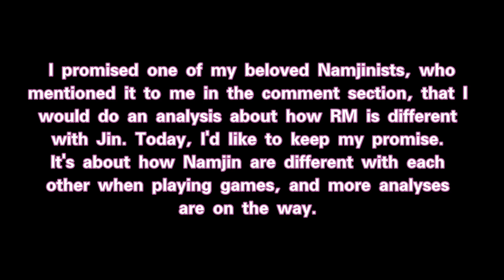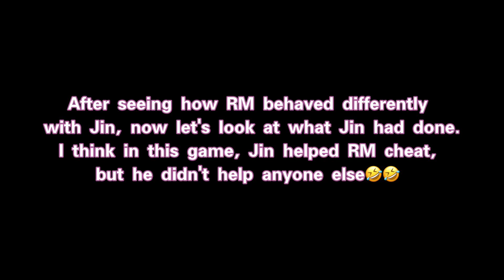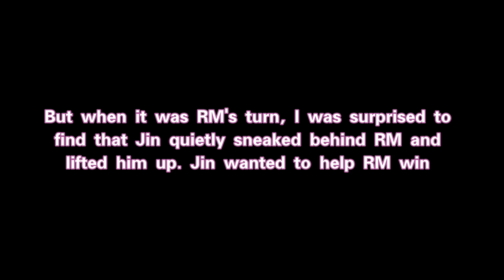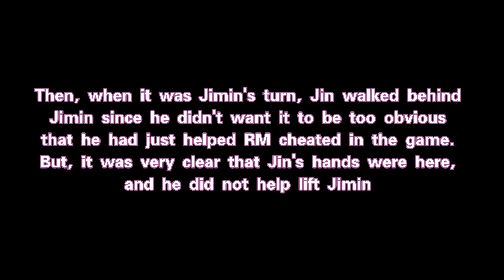Namjin who favored each other when playing games